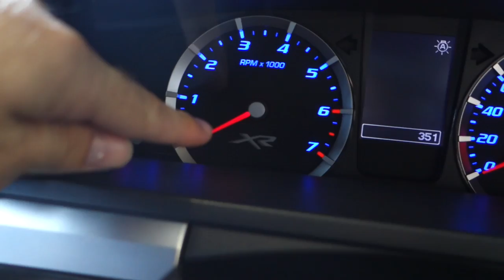Autó Gyorsulás Reakció Video